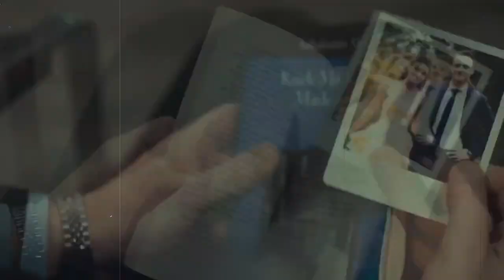"Его хобби"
Буктрейлер к книге "Его хобби".

Прототипы героев взяты из сериала "Постучись в мою дверь" (Серкан и Эда)

Песня талантливого Юрия Николаенко "Некуда бежать"

"Его хобби" - книга нетипичня, провакационная, эмоциональная.

Приглашаю всех к прочтению.